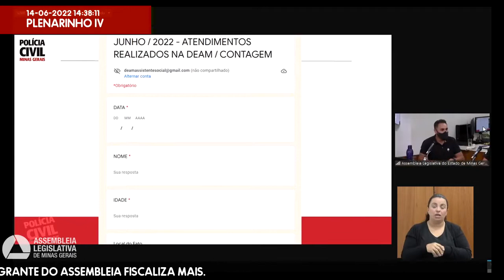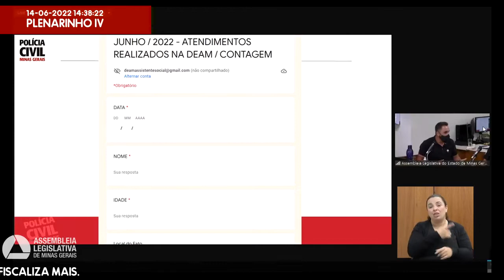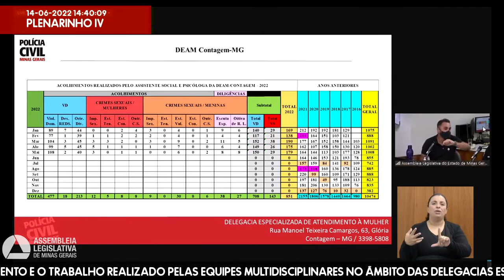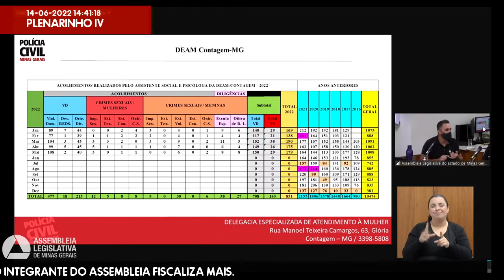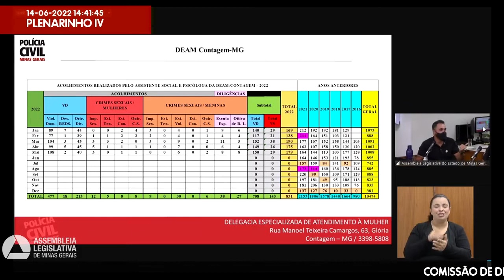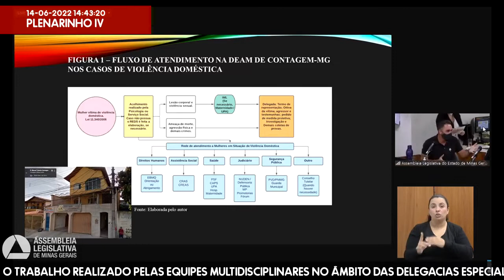14/06/2022 14:00 - Comissão de Defesa dos Direitos da Mulher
Finalidade da audiência: Debater a humanização do atendimento e o trabalho realizado pelas equipes multidisciplinares no âmbito das Delegacias Especializadas de Atendimento às Mulheres - Deams.  Ação integrante do Assembleia Fiscaliza Mais.